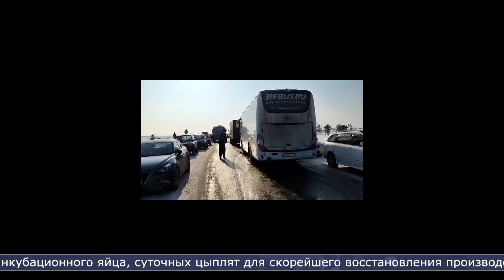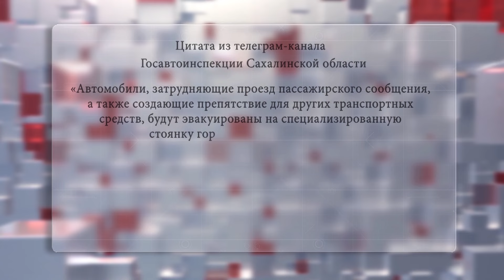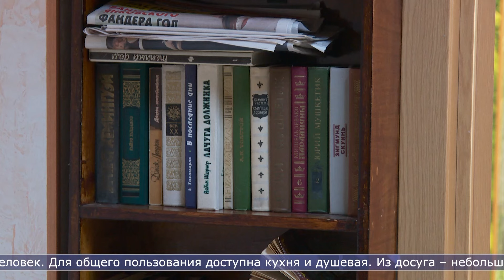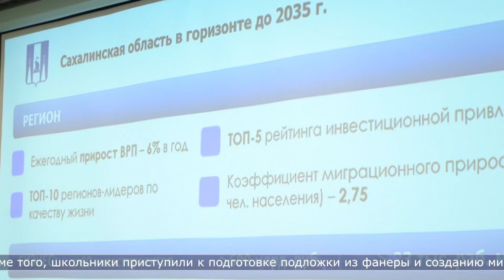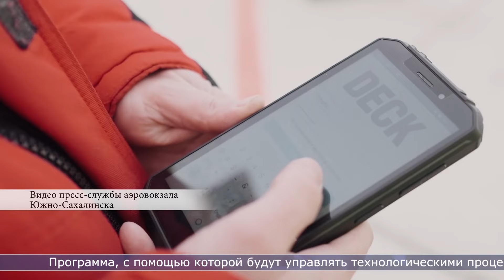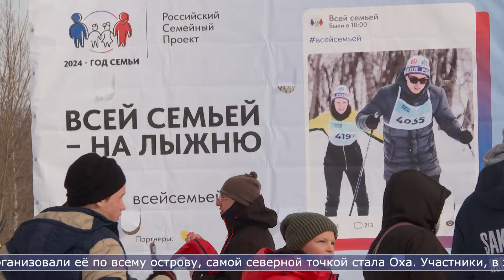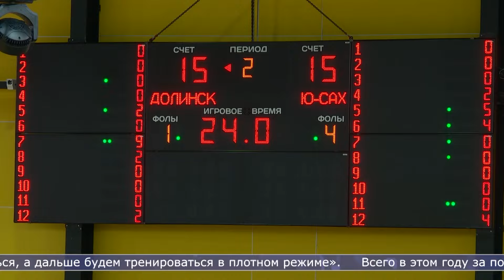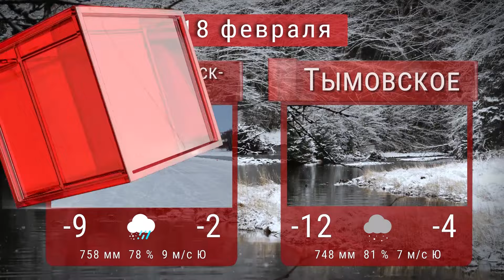Сахалин сегодня. Итоги недели